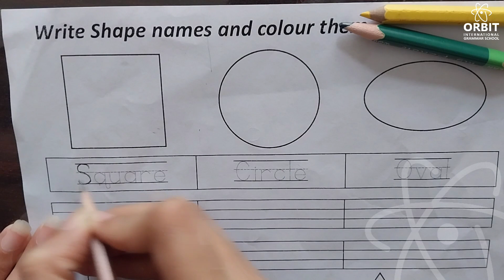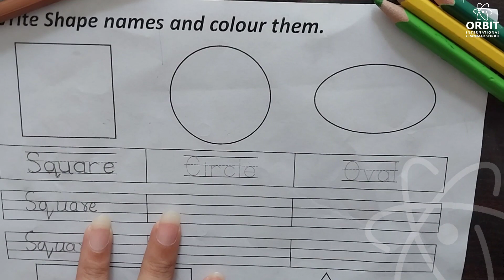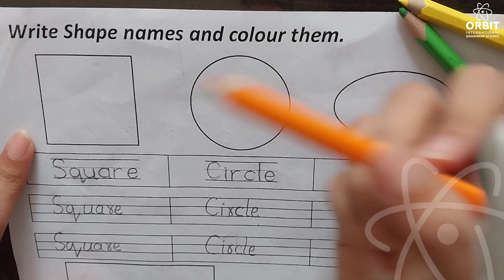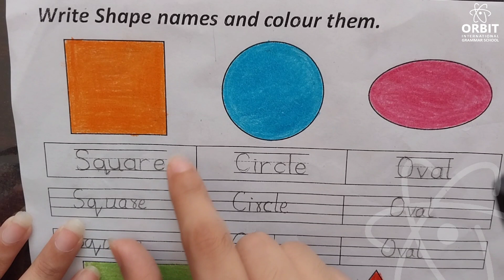Shapes names | Circle, Square, Rectangle, Triangle | Basic shapes tracing | Educational videos Kids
Learn how to identify basic shapes, How to Write basic shapes names and how to color basic shapes.

🔢 This Lecture contains worksheet contains the cocept of basic shapes names, their identification and learning how to write basic shapes names in English.
This fun and interactive activity not only enhances their counting skills but also boosts their language and early literacy development.

🎓 We make learning enjoyable and immersive for Grade Nursery kids, as they learn to  understand the concept of different shapes read and write numbers in words, setting a solid foundation for their future academic endeavors.

Welcome to our engaging and educational channel, specially designed for young learners in Pakistan!

🌟 Key Highlights:
- Learn to write shapes names in english
- Improve counting skills and numerical understanding
- Foster language and early literacy development

Parents, teachers, and caregivers in Pakistan will find this video perfect for reinforcing number skills and language abilities at home or in the classroom. Our kids' educational videos in Pakistan are thoughtfully designed to align with local educational standards and spark a love for learning in young minds.

📚 Explore more educational videos for kids in Pakistan, covering a wide range of topics that cater to their learning needs.

Thank you for joining us on this exciting educational journey!

Orbit International Grammar School 🌈